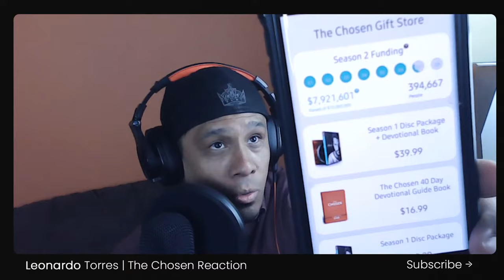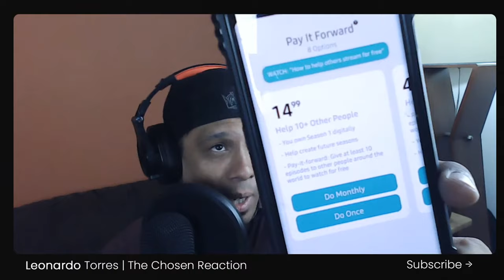Non-Christian Reacts To S1/E5 of The Chosen (Reaction/Review)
“The following is a paid collaboration with “The Chosen”

1. I have been given express permission from The Chosen and VidAngel Studios to show their content on my channel. Do not rebroadcast The Chosen unless you have permission from their team.

2. What you are about to see and hear from me is an honest review of the show. I get to be as brutal or as positive as I want to be. I am not being paid to like the show.

LIVE CHAT: Welcome to La Familia! This is a Live Stream and I will be asking questions live for you all to answer. Hope You Enjoy!